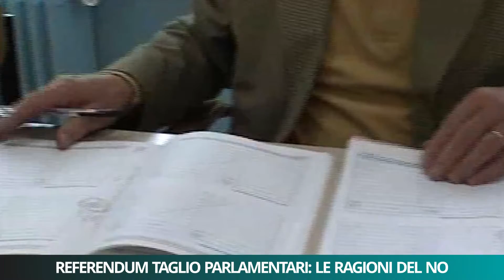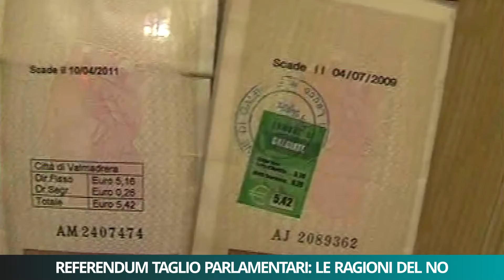Referendum, le ragioni del no